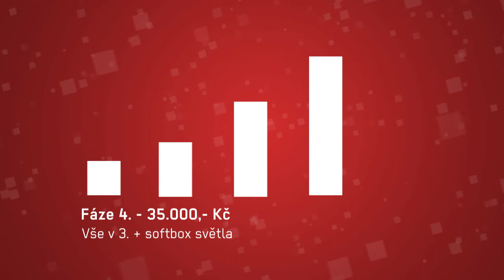Herní pořad Indian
INDIAN je herní pořad, který od roku 2006 natáčel své díly ve studiu jiné společnosti. Nyní chce tým vybudovat studio vlastní. Pomozte i vy! Díky moc.